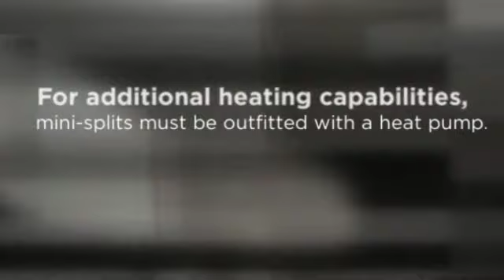Midea Ductless Split Air Conditioner (Heating & AC).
Ductless Split AC. For additional heating capabilities, mini-splits must be outfitted with a heat pump. This device is responsible for transferring heat from one place to another.